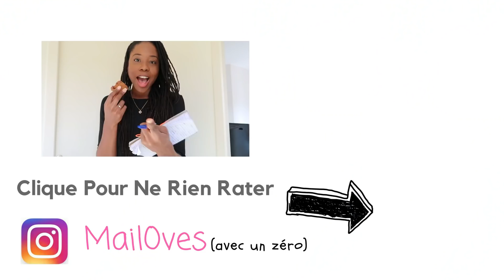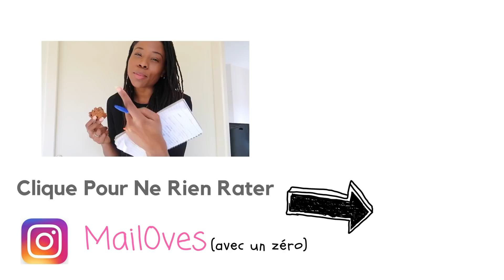Muffins À La Pomme Vegans Sans Huile Et À La Farine Intégrale 🍎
Hello 😁!

Nouvelle recette facile, saine et rapide aujourd'hui : des muffins à la pomme vegans sans huile et à la farine intégrale super moelleux. Pour environ 6 muffins :

-150g de farine de petit épeautre T150*
-15g de farine de chia*
- 1 CAS de levure chimique
- 65g de sucre de coco ou autre sucre en grain
- 70g de purée d'amande complète*
- 180 mL lait végétal d'oléagineux*
- Deux pommes moyennes
- sel, vanille, cannelle, citron

Cuisson à 160 pendant environ 40 minutes.

*Je trouve la farine de chia, le sucre de coco et la purée d'amande complète

*Je trouve la farine de petit épeautre en magasin bio

-Pour me soutenir, avoir accès à mes recettes de sauces saines et gourmandes chaque semaine ou faire les deux, c'est juste là :

-Tous les ustensiles utilisés (tapis de cuisson, robot etc ) dans la vidéo sont dans cet article

*SNAPCHAT (on cuisine ensemble tous les jours) : mailooves

S'il n'y a qu'une chose, j'espère vous communiquer un peu de bonne humeur!

A dimanche prochain 11h pour une nouvelle vidéo ! 😉

Mailo ❤